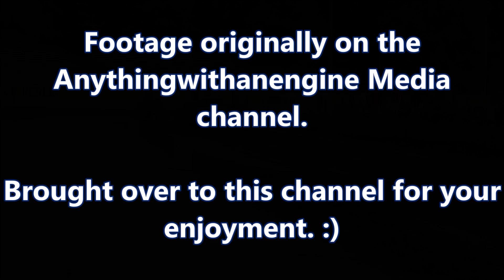Street Diesel Truck Class -- MTTP Pulls At Marne, MI 2016